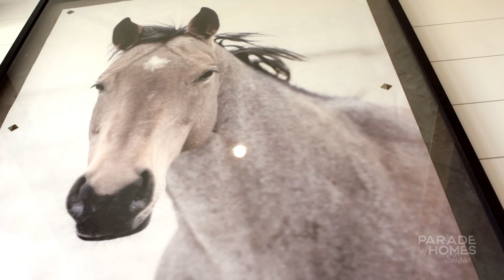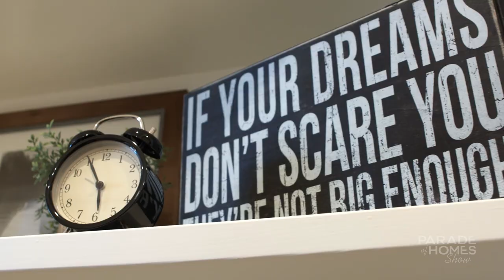2017 Salt Lake Parade of Homes